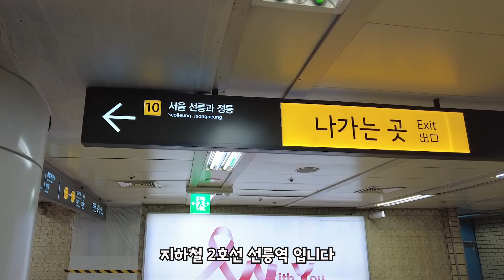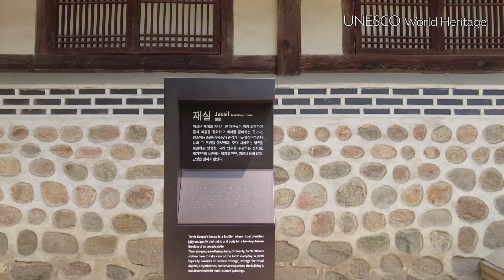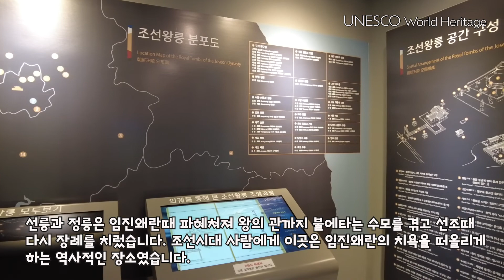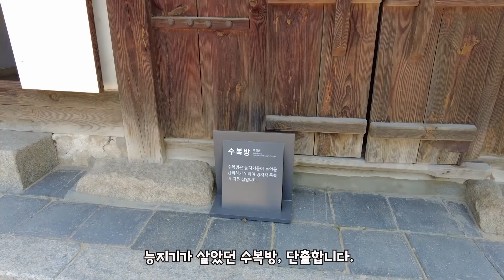선릉, 도심속 녹색섬 / 성종, 중종의 왕릉 / UNESCO 유네스코 세계문화유산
지하철2호선 선릉역 도보5분 거리에 선정릉(선릉,정릉)이 있습니다.
조선 9대 임금인 성종과 그의 아들 중종의 능 입니다. 임진왜란떄
성종의 관까지 불태워지는 수모를 겪었고, 선조떄 장례를 다시 치루
기도했던 수모의 역사도 있었다고 합니다.

죽어서도 이처럼 비싸고 넓은 땅을 홀로 차지하고 있나 싶다가도, 왕들
덕분에 70년대 강남 개발 열풍에도 그나마 도심속 녹샐 섬을 가지게 되었나
싶어 감사하기도 합니다.

주민들과 근처 직장인들의 산책길이자 휴식처 선정릉을 소개합니다.

초이